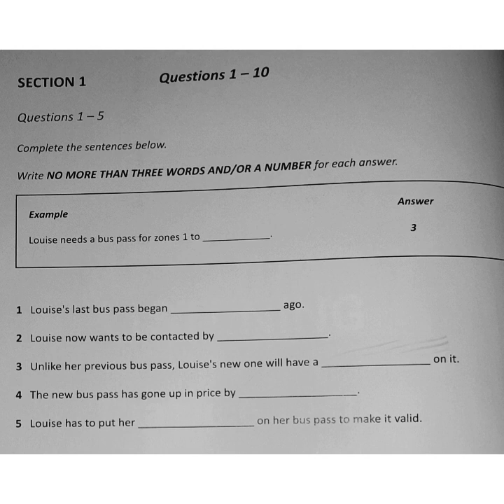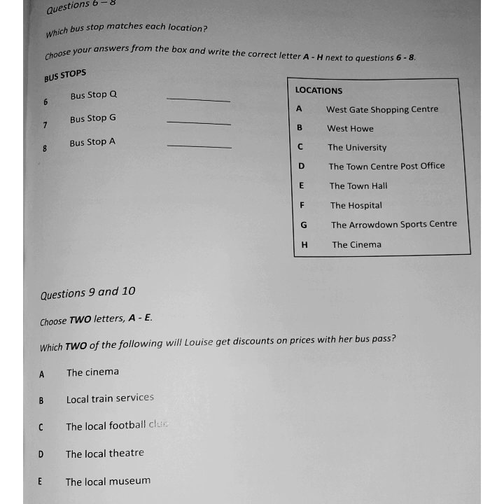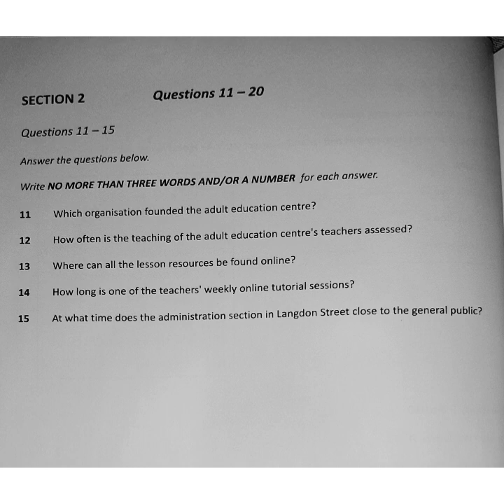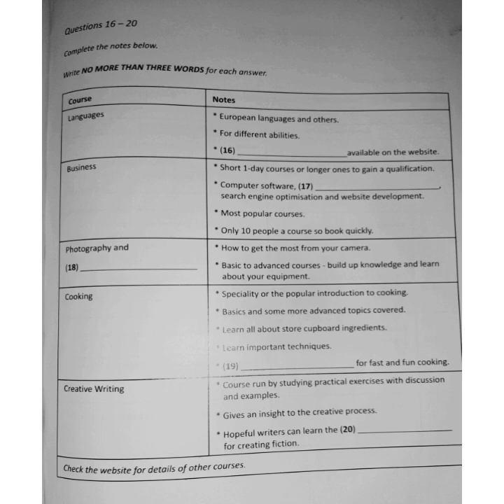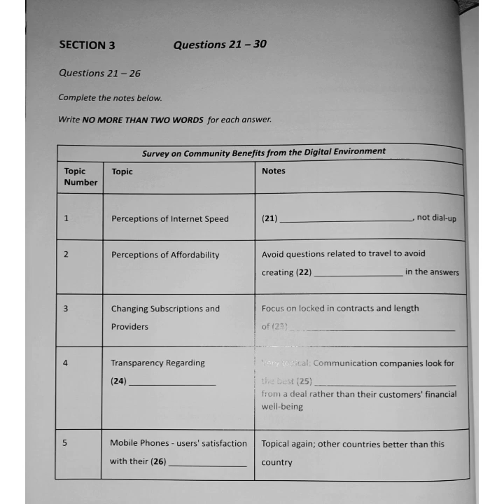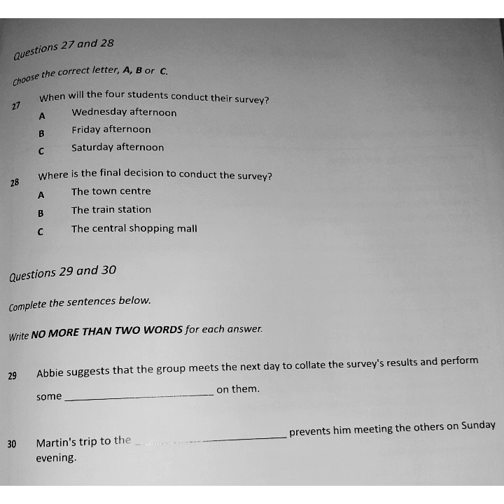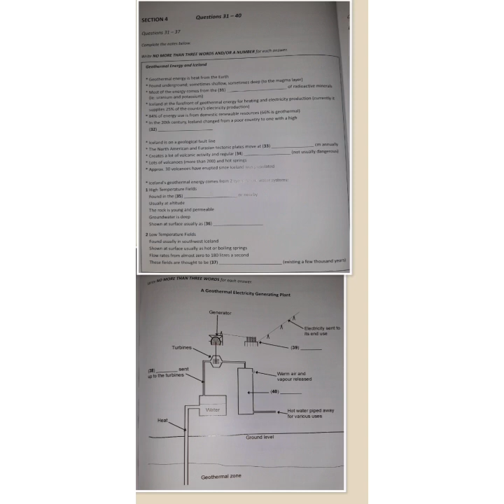Louise needs a bus paas for zones 1 to 3 ielts listening @ squadvisionielts